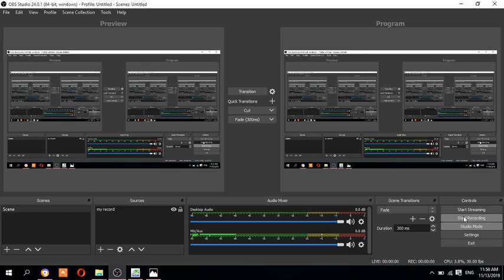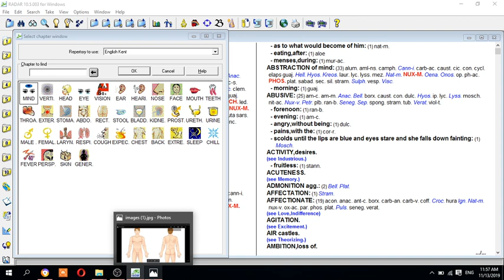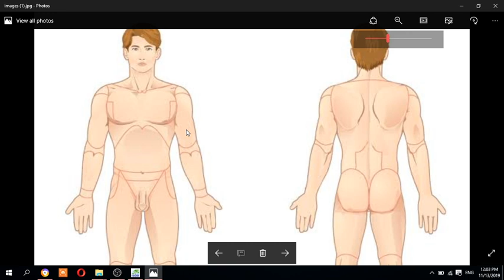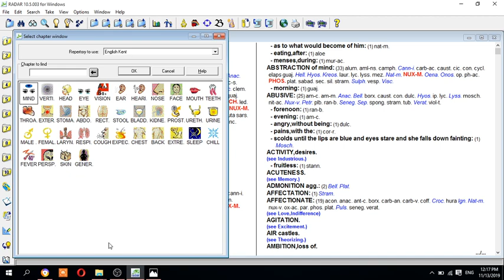Chapters of Kent's Homoeopathic repertory short (কোথায় কোন লক্ষন পাবেন ) with radar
আমরা একটা সিরিজ ভিডিও চালু করেছি   mind to generalities   অধ্য় য় ভিত্তিক সকল গুরুত্তপুরন লক্ষণগুলি আলোচনা করব ইনশাল্লাহ। আপনার  রেপারটরী শিখতে আমাদের সাথে থাকুন।